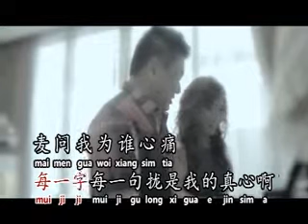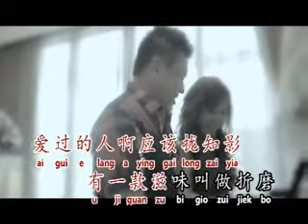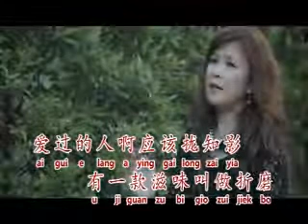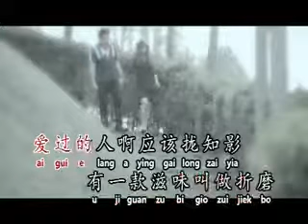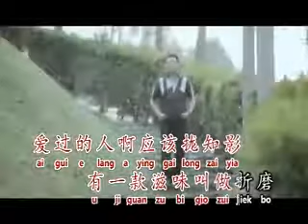[Jess 陳芯琳] 恨情歌 (福建) -- Jess 陳芯琳 Vol. 3 (Official MV)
Jess 陳芯琳 -- Jess 陳芯琳 Vol. 3